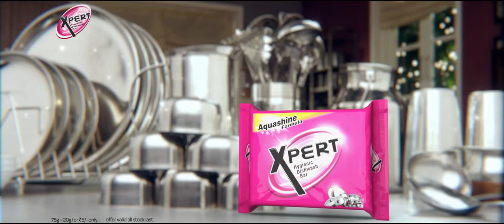Aap Bus Rishtey Chamkaiye | Nice Meaningfull Tvc